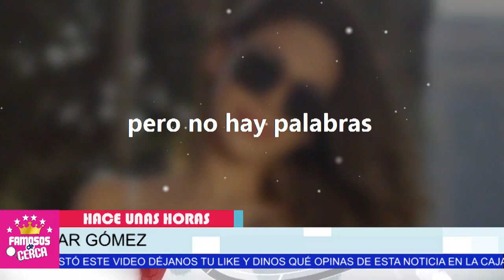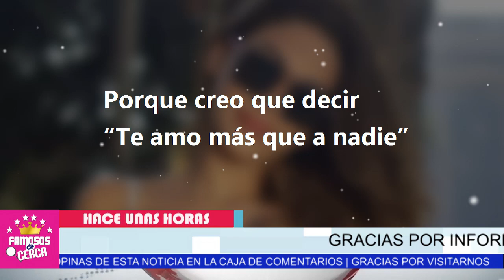📌🛑 ¡ Tefi Valenzuela LE RESTRIEGA EN LA CARA Su Nueva Felicidad a Eleazar Gomez !📌🛑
Lejos quedo Eleazar Goméz en la vida de Teffi Valenzuela

 BIENVENIDOS!!!